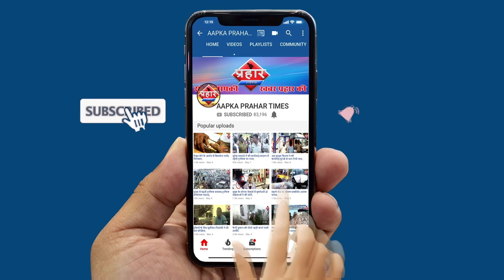जामिया पर ओवैसी का बड़ा बयान | पुलिस ने छात्रों की पिटाई की थी||Aapka Prahar Times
जामिया पर ओवैसी का बड़ा बयान
पुलिस ने छात्रों की पिटाई की थी
ओवैसी ने कहा पुलिस ने झूठ बोलै